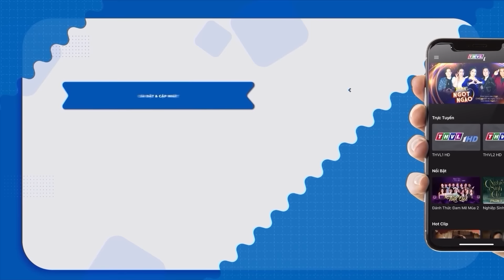Phim Việt Nam 2023 | LUẬT TRỜI TẬP 32 | Phim Bộ Việt Nam Hay Mới Nhất 2023 | Phim Miền Tây 2023